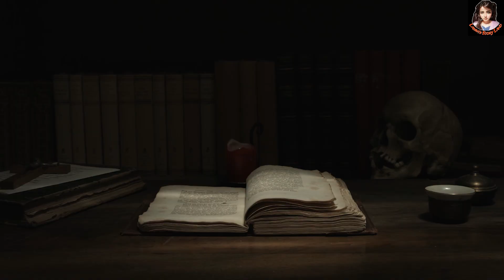Dead Lake | মৃত্যু হ্রদ । Ep 11 | Darcy Coates | Bengali Audio Story | ভয়ঙ্কর ভুতের গল্প | Horror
|ভৌতিক উপন্যাস। দি ডেড লেক।। ডার্সি কোটস।।

চিত্রশিল্পী স্যাম নির্বিঘ্নে বসে ছবি আঁকার জন্য এসেছে দূর্গম এক আদিম অরণ্যে। এখানে এসেই সে সম্মুখীন হয়ে একের পর এক রহস্যের। সে জানতে পারে, এই বন থেকেই রহস্যময়ভাবে নিখোঁজ হয়ে গিয়েছে বহু মানুষ। পরে তাদের আর কোনও খোঁজ
পাওয়া যায়নি। কোথায় হারিয়ে গেল মানুষগুলো? তাদের হারিয়ে যাওয়ার নেপথ্যে কে? সে নিজে হাতে ছবি আঁকে না, তবু তার ঘরে রোজ এত এত আঁকা ছবি কোথা থেকে আসে? তার ঘরে এসে কে ছবি এঁকে দিয়ে যায়? আর প্রত্যেকটা ছবির মুখ এত ভয়ঙ্কর কেন? কিসের ছবি এগুলো? মানুষের না কি অন্য কিছুর?

CREDITS
Presented by: Lamia's Story Land
Story: Dead Lake
Writer: Darcy Coates
Translated by: Supriya BP
Voice: Lamia
Editor: Farhana Hussain Kanwar